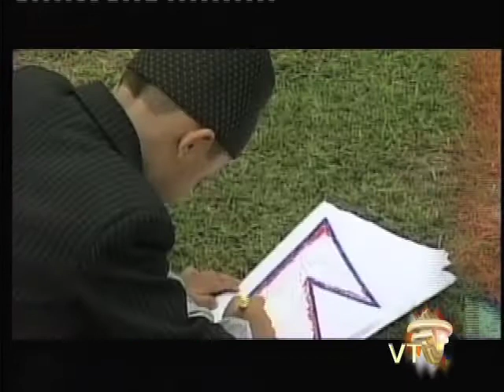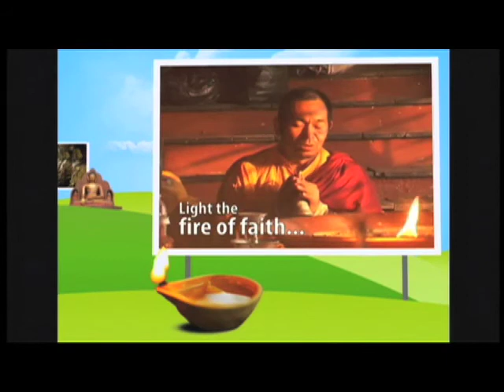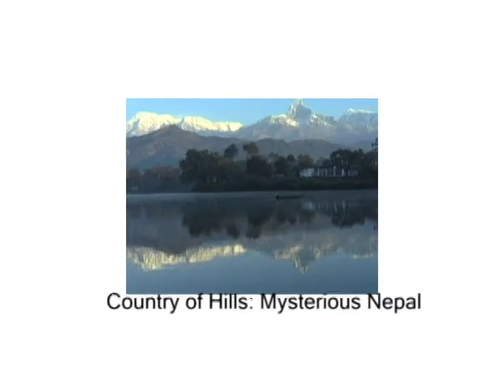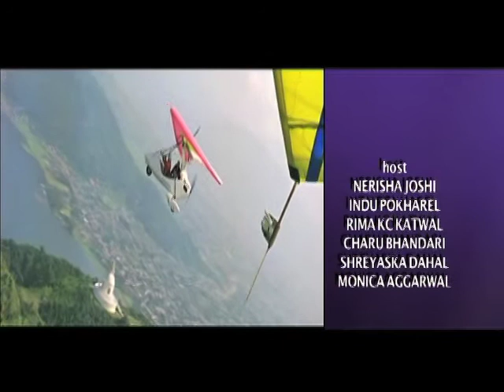Sagarmatha Television USA 07.21.13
31st ANA convention New York , tax special and much more.